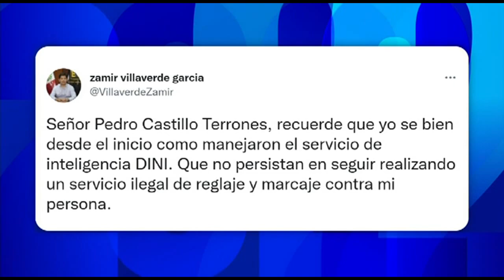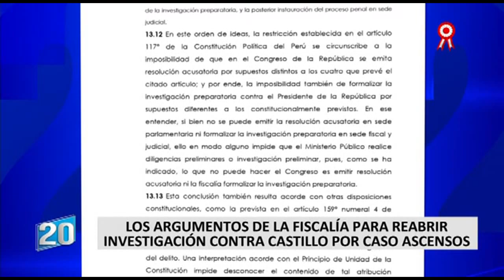García Belaúnde: “La vida política de Pedro Castillo esta en las manos de Zamir Villaverde” (1/2)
El excongresista de la República, Víctor Andrés García Belaúnde, se pronunció luego que el empresario Zamir Villaverde fuera detenido en la comisaría de La Molina cuando acudió a denunciar un presunto reglaje en su contra.

En diálogo con 2022 en 24 Horas, el exparlamentario indicó que la vida política del presidente de la República, Pedro Castillo, estaría en la mano de Villaverde, y es por ello el interés de “desaparecerlo”.

“Es una torpeza, los policías dependen de un jefe y ellos del Ministerio del Interior, […], en las manos de Zamir Villaverde esta la presidencia de la República, la permanencia de Castillo en el poder, por eso es importante retener o que se fugue Zamir, la vida política de Castillo esta en la manos de Villaverde”, aseguró.

En ese sentido, criticó que Mariano González haya aceptado ser ministro del Interior, teniendo como antecedentes de un Gobierno de Pedro Castillo involucrado en presuntos actos de corrupción. "El ministro esta de adorno", aseguró.